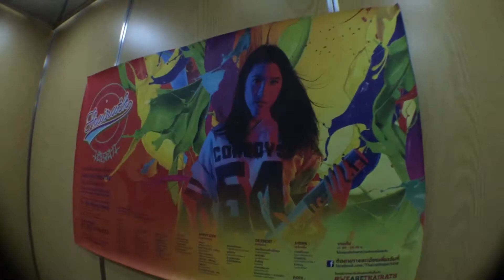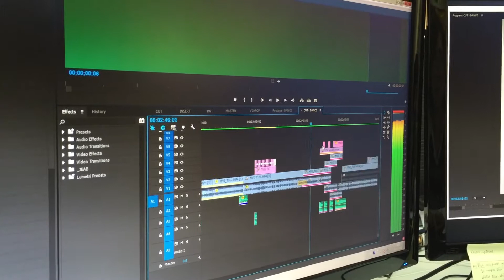Helog#8 I NIGHT PARTY I [Thai Vlog] 19DEC2015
Thanks : Boy Peacemaker and Band